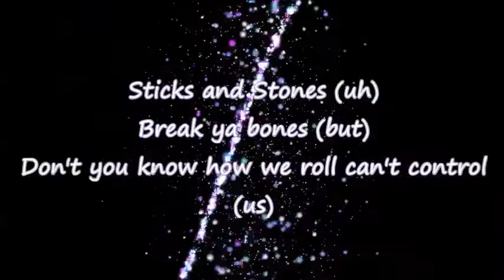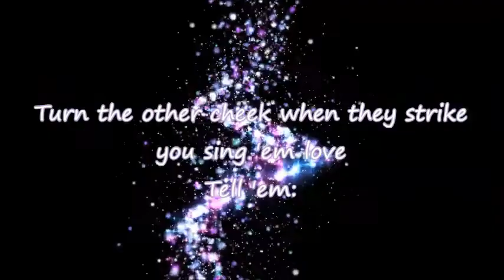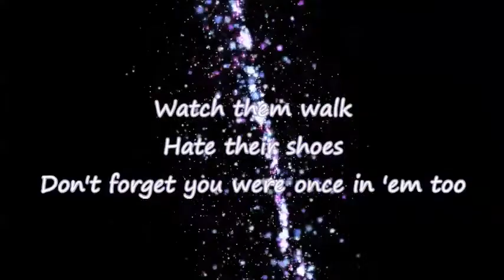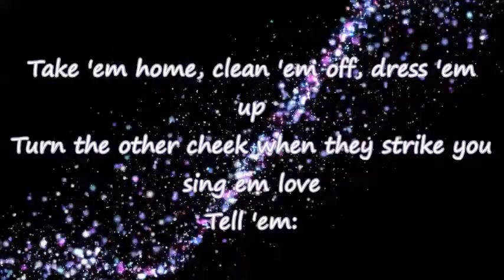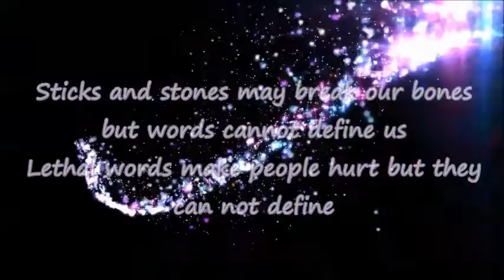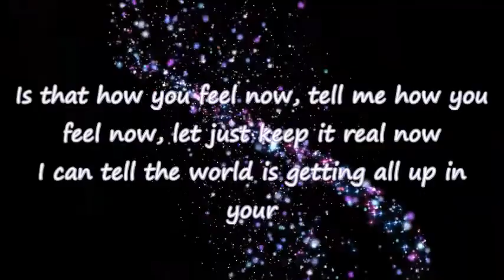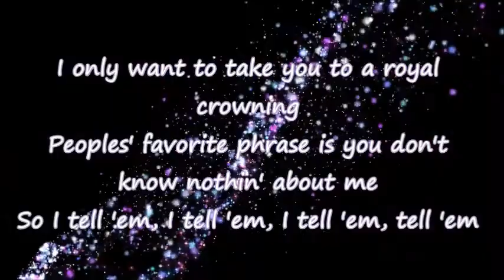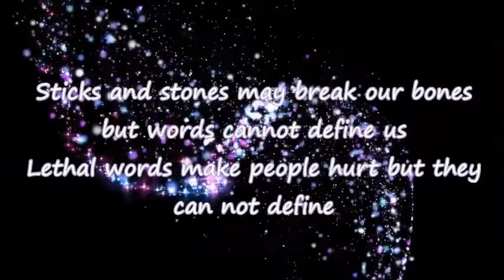Hillary Jane Stix And Stones (Lyric Video)